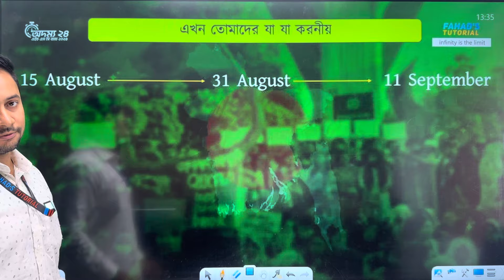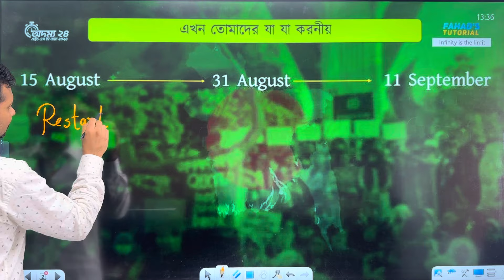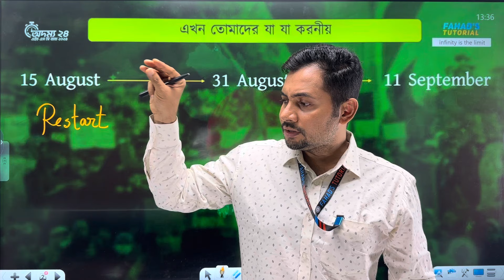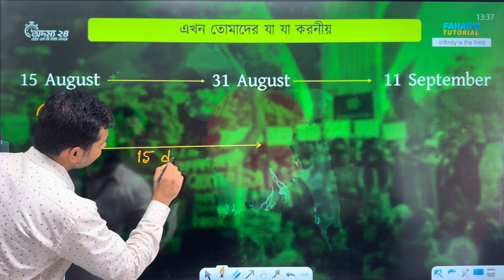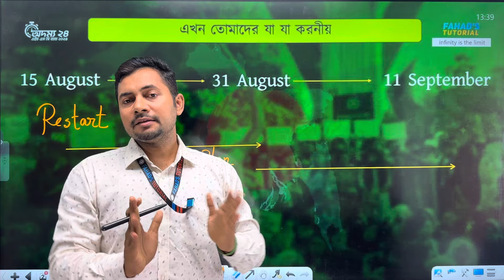HSC 2024 ব্যাচের এই মূহুর্তের গাইডলাইন | ফাহাদ স্যার | Team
শেষ ১ মাসের প্রস্তুতি হোক আরো জোরদার!
💪 Fahad's Tutorial এর HSC'24 Suggestion Book অর্ডার করতে নিচের ফর্মটি ফিল আপ করে ফেলো!

🟢 সবচেয়ে গুরুত্বপূর্ণ প্রশ্নগুলো সংযোজন করা হয়েছে যার মাধ্যমে বোর্ড পরীক্ষায় সর্বোচ্চ কমনের নিশ্চয়তা।
🔵 প্রতিটি বিষয়ের বিগত ২০ বছরের বোর্ড প্রশ্ন বিশ্লেষণ করে সাজেশনটি প্রস্তুত করা হয়েছে।
🟤 গণিতে CQ এর পাশাপাশি MCQ প্রশ্ন সংযোজন করা হয়েছে।
⚫ প্রতিটি টাইপ এর সৃজনশীল প্রশ্ন, যাতে তুমি খুব সহজেই প্রতিটা চ্যাপ্টার রিভিশন দিতে পারো।